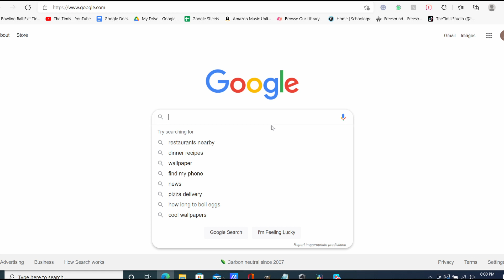Liberty-Benton Boys Basketball Hype #6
Liberty-Benton Boys Basketball Hype #6. This is my sixth edit for the boys' basketball team this year.